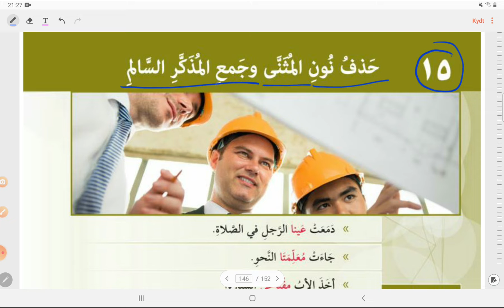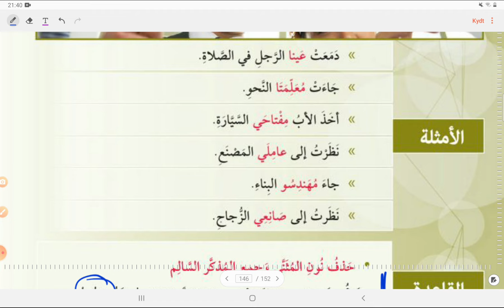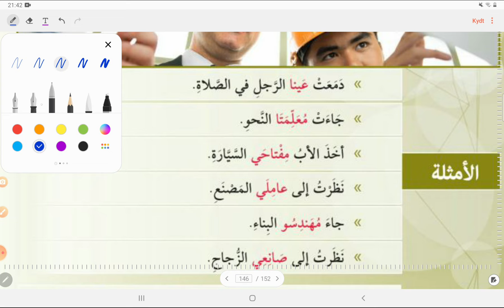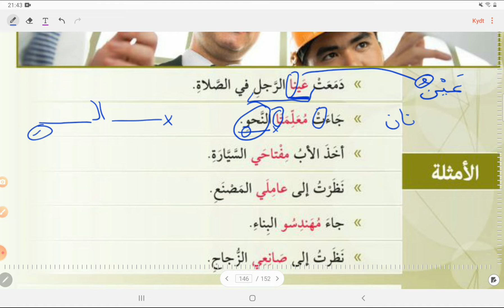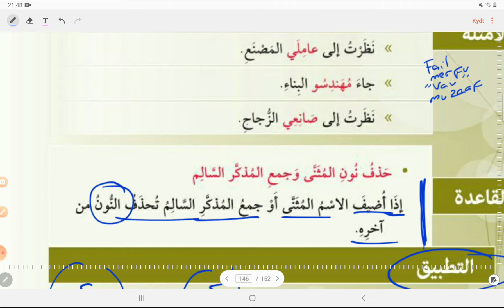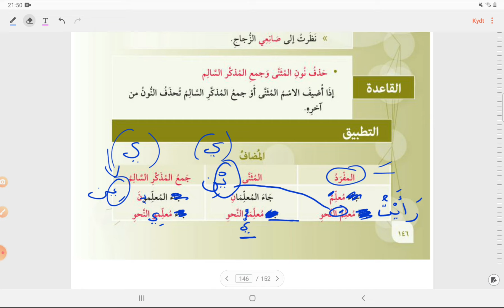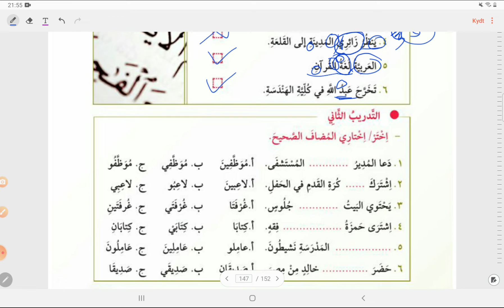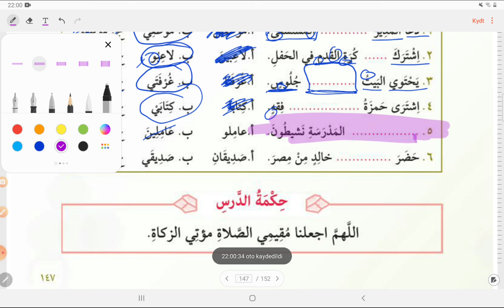NAHİV 1.CİLT 15.ÜNİTE- MUZAAF KONUMUNDAKİ MÜSENNA VE CEMİ MÜZEKKER SALİM NUNUNUN DÜŞMESİ 1.BÖLÜM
Derlenen çeşitli dokümanları bu linkten takip edebilir indirebilirsiniz. (Kitap pdf leri paylaşılmayacaktır, bu pdf ler çeşitli mecralarda izin verilen, online paylaşılan faydalı gördüğümüz dokümanlardır)